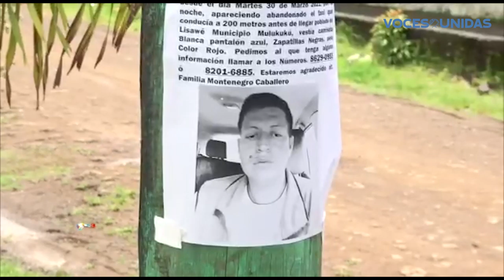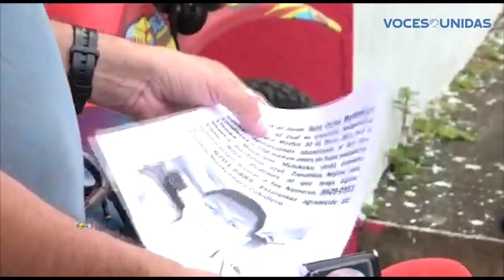Taxista de Mulukukú cumple una semana desaparecido